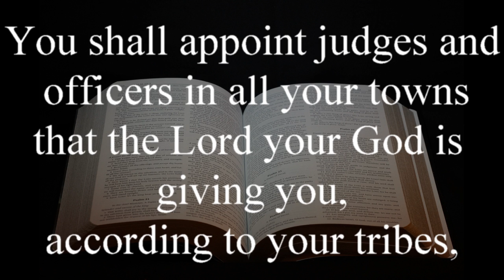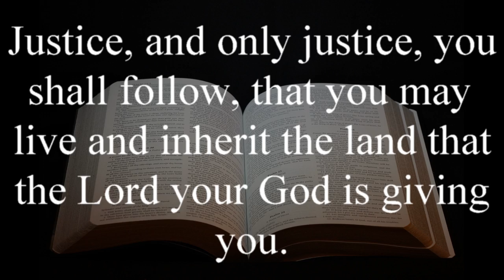A Heart for Justice